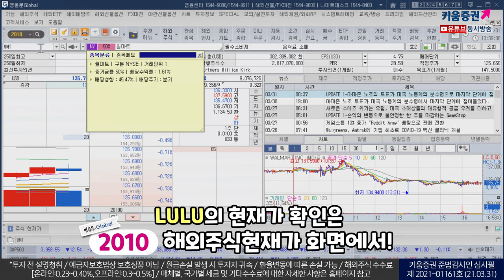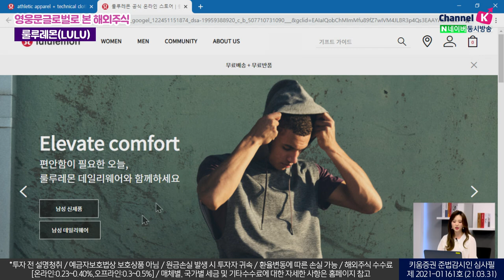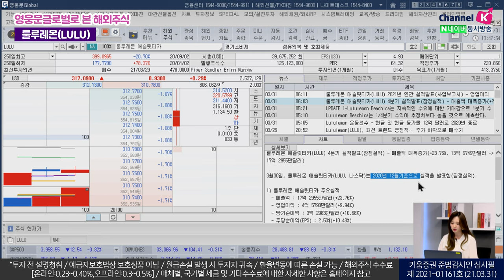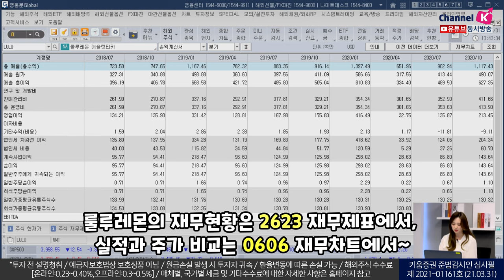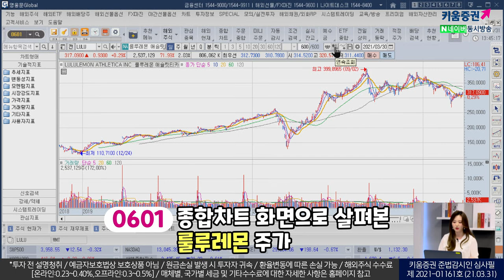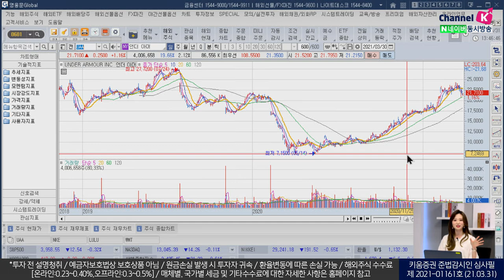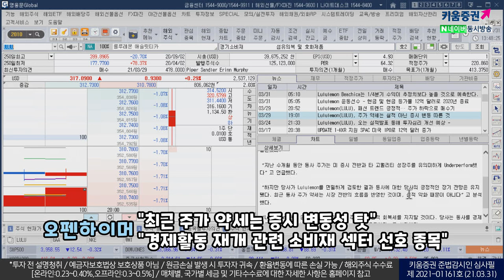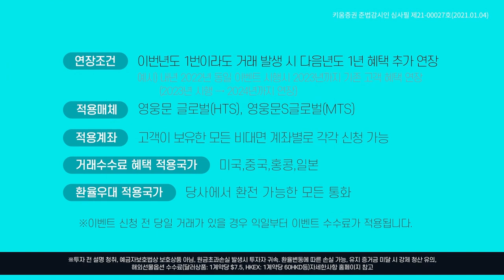코로나19 여파로 레깅스 패션 트렌드로 등극한 룰루레몬! 주가도 대세? (영G로 본 미국주식/21.03.31)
요가복 계의 샤넬 룰루레몬,
종목 티커는 LULU,

룰루레몬(LULU)
1998년 설립, 2007년 나스닥 시장 상장!
레깅스 제품은 약 5~20만 원대까지 다양
자체 개발한 원단 눌루로 제품 경쟁력 증명!

CNBC "온라인 사업 부문 두자릿수 매출 성장률!
애널리스트 예상치 상회한 4Q 매출과 이익 발표"
4Q20 매출액 17억 2955만 달러
영업이익 4억 5790만 달러 (21.3.30)

코로나19로 4Q 온라인 쇼핑 92% 급증
증권가 "집콕 및 재택근무 수혜 따른 결과"

룰루레몬의 주요기관 코멘트
오펜하이머 "최근 주가 약세는 증시 변동성 탓"
"경제활동 재개 관련 소비재 섹터 선호 종목"

Piper Sandler "패션 트렌드 긍정적,
최근 주가 하락은 매력적인 투자진입점"
UBS "실적 발표로 투자심리 개선 예상"